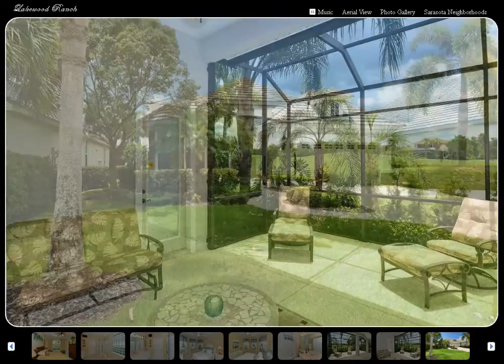7228 Orchid Island Pl, Lakewood Ranch, FL 34202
Gorgeous golf course home in Lakewood Ranch Country Club. Maintenance free luxury living. This two bedroom, den and two bath home is impeccably well maintained. Elegant great room floor plan so open and airy. Chamonix model built by Neal homes.What a wow factor when you walk in and see the lush green course. Spacious kitchen with glass block, separate breakfast area. Bright light cabinets that are all the rage today in new builds. Walk in pantry. Gathering room offers wood entertainment built-ins. Side shelving. Vaulted ceiling. Stainless appliances. Ideal cambria counter tops with floating eat at island. Cozy dining area for entertaining. Grand owner’s suite with door off to extensive screened in lanai. Transom window above bed and large picture window for natural lighting. Owner’s bath has tub, walk in shower. Dual sinks. Huge walk in closet. Paver drive and walkway with private gate. Landscaped beautifully. Two car garage. Community pool just a short walk away. Close to UTC Mall, shopping, dining , A-rated schools. Many clubs to join. Welcome home!